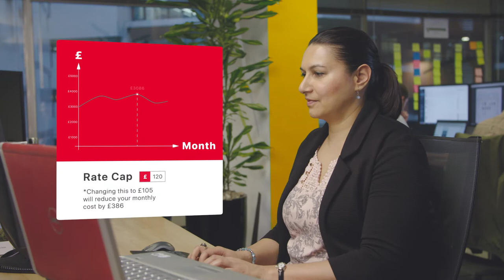HRG - Manifesto 2017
Wherever you’re going, whatever you’re doing, we aim to support you through every step of your journey – from booking your flights all the way through to processing expenses on your return.
If you’d like more information after watching our video, you can find out more